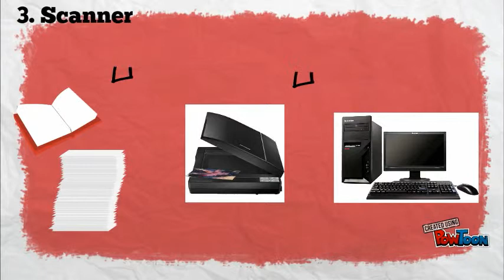Input Device 3 Scanner